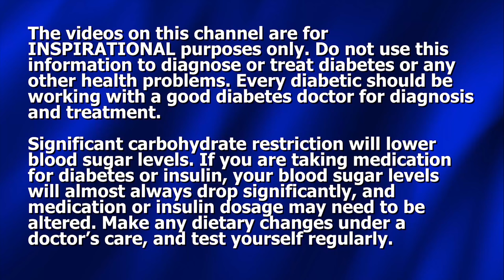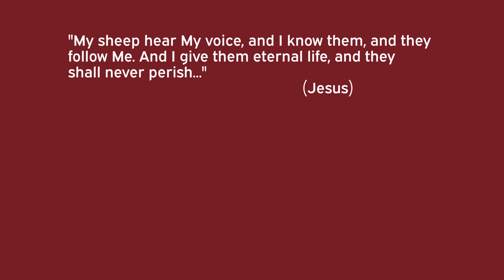Diabetic who lived to be 96 - How can diabetics live long lives?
How did a diabetic Grandma live to be 96? Why does my blood sugar rise in the morning, before I have eaten a single bite of food? Is an A1C of 4.9 even safe for diabetics? Dennis responds to these comments posted under his videos. You can beat diabetes!